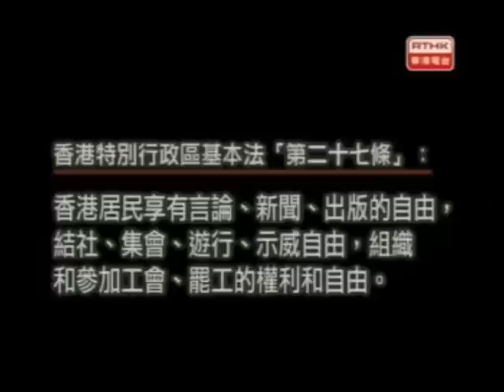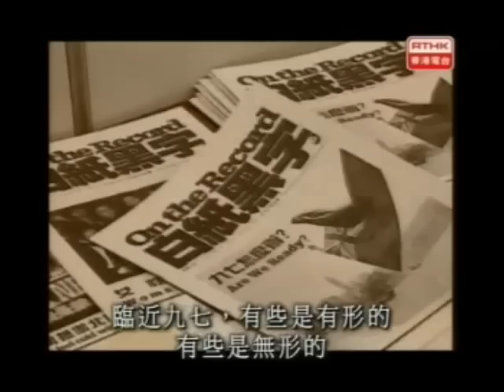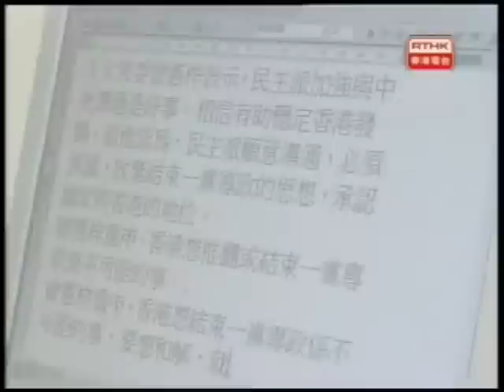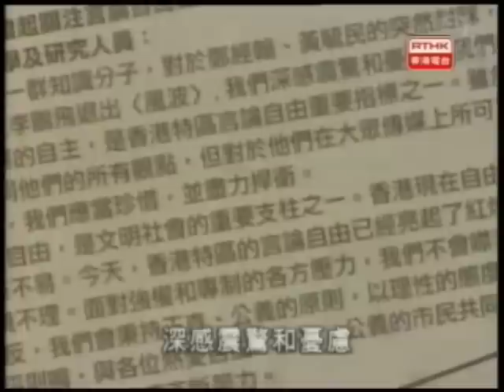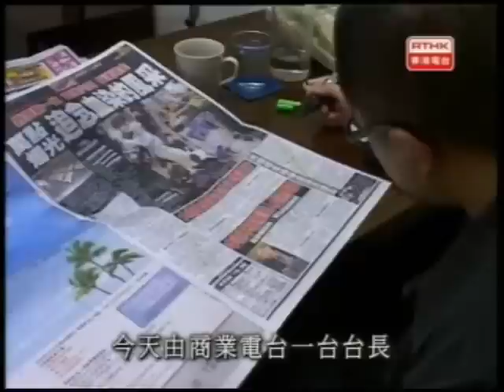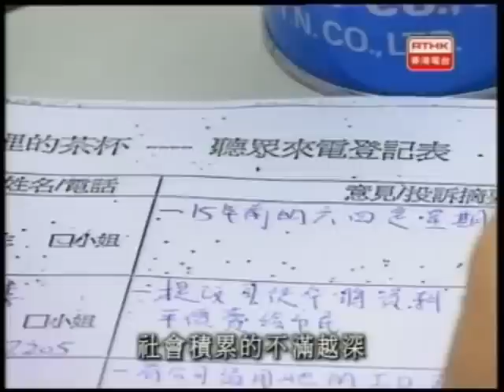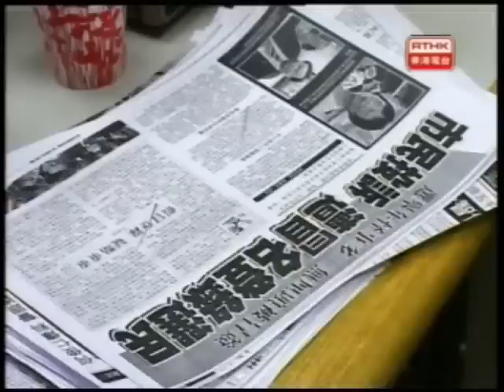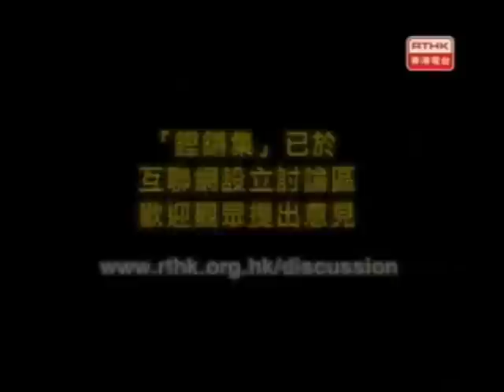鏗鏘集 - 免於恐懼(2004)